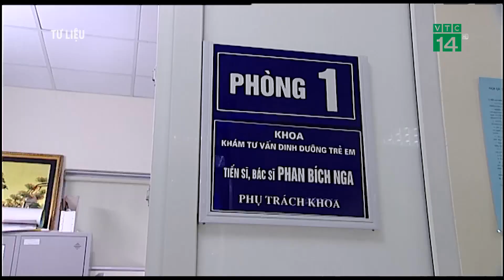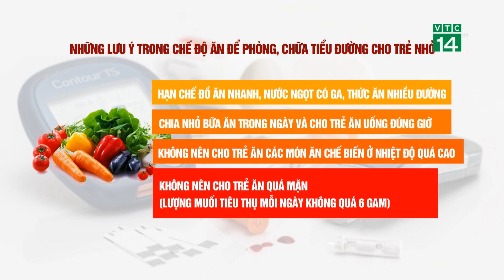Cho trẻ ăn gì để phòng bệnh đái tháo đường? | VTC14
VTC14 | Hiện nay do trẻ em ăn nhiều thức ăn nhanh, đồ uống có ga nên gây ra tình trạng gia tăng số trẻ em mắc đái tháo đường.